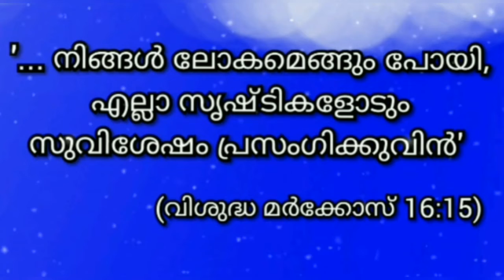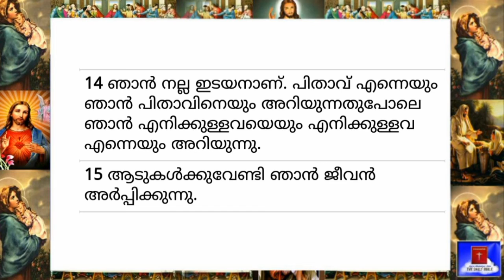15 October 2022-Today's Bible Reading-Malayalam-ബൈബിൾ വാക്യം